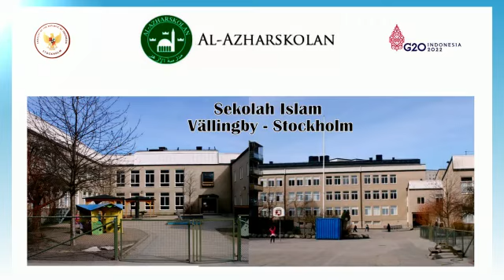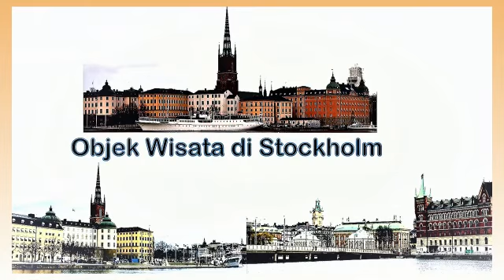Nuansa Ramadhan di Swedia